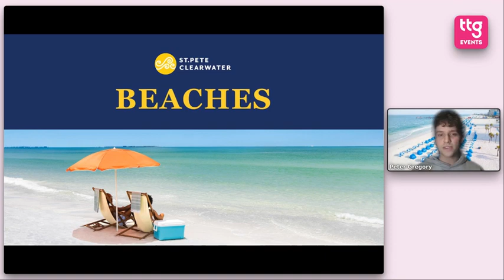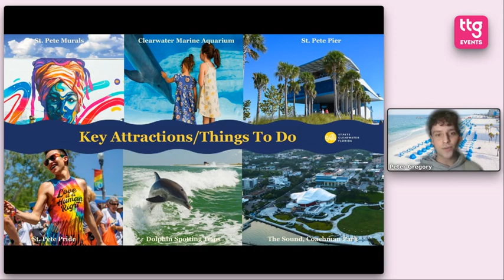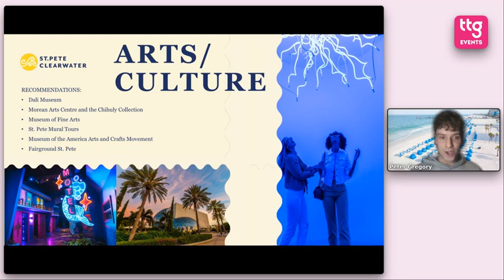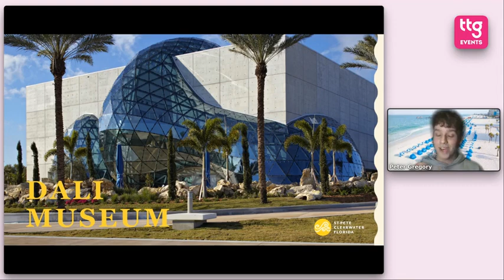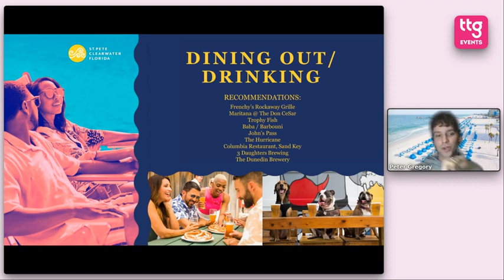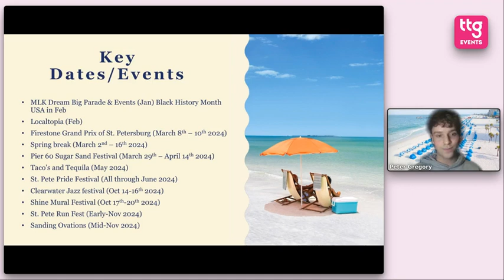Visit Florida Shovcase 2024: Visit St. Pete / Clearwater training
Visit St. Pete / Clearwater delivers a 20-minute training presentation showcasing all the essential selling information, from destination highlights and hot hotels to the latest tourism and product developments.